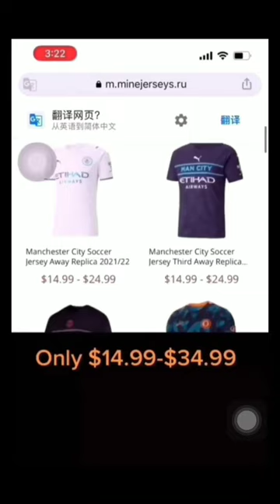Roma Jersey Away 2023/24 Unboxing and Review - Minejersey soccer store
This is the Roma Jersey Away 2023/24, making by Minejersey soccer store. We will show all details of this jersey from the video.
If you're interested in our jerseys, don't hesitate clicking into this link for buying it